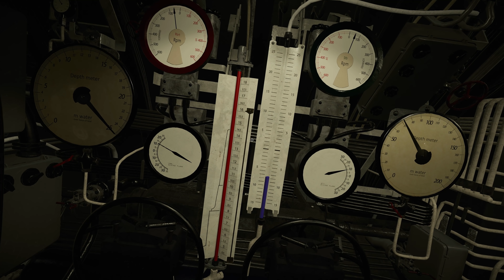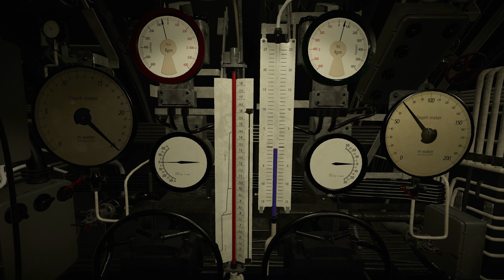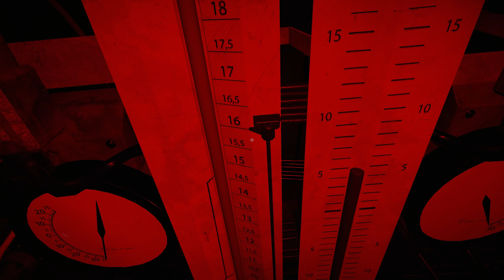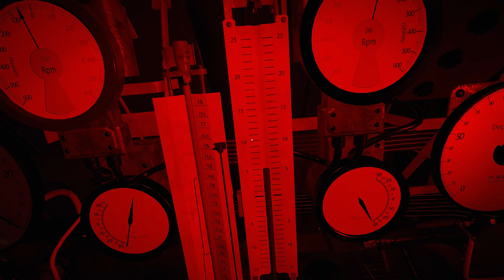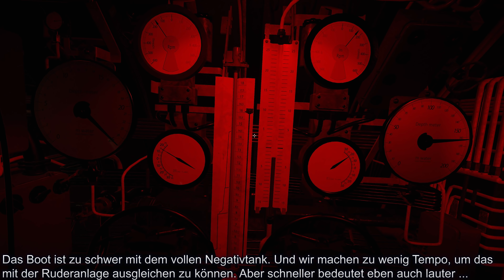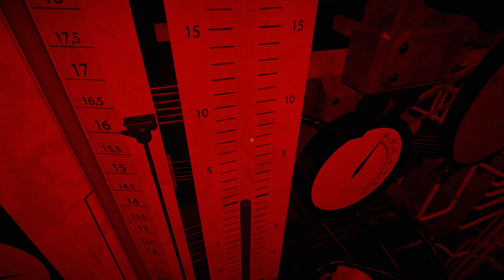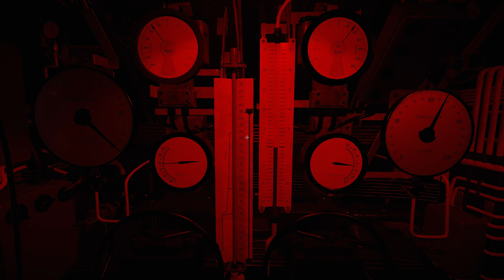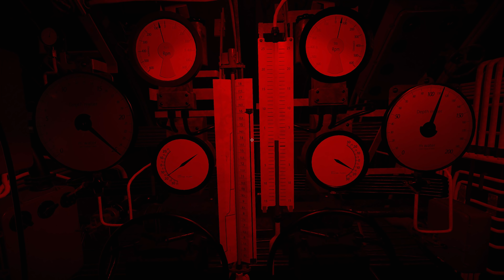Wolfpack - Wirft Wasserbomben! (Rosenrudel)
Wir bleiben in Teil 2 am Geleitzug dran und kassieren die erste Rechnung.

Die Videos sind alle mit eurer Hilfe entstanden. Danke.